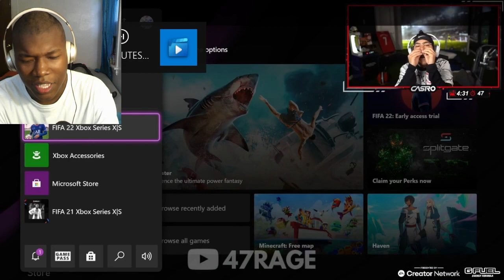8 MINUTES OF RAGING STREAMERS #31 COMPILATION REACTION